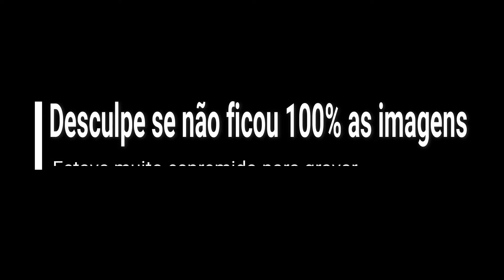CONFORMAÇÃO SOLO OLD ENGLISH BULLDOGGE (MONSTER TV) / conformation olde english buldogge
Enquanto houver 1 pessoa assistindo, vou GERAR CONTEÚDO. FIDELIZA NO LIKE E SE INSCREVE, RAPEIZE!